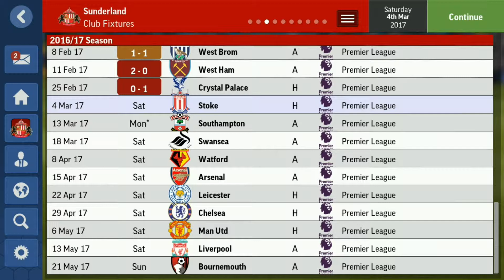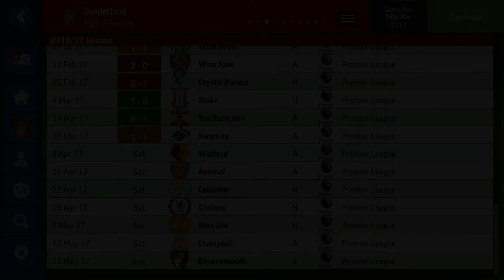Football Manager Mobile 2017 | Challenge | The Saviour Cometh | EP3 Stoke, Southampton, Swansea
Welcome to this Football Manager Mobile 2017 challenge series.

I continue my quest to keep Sunderland in the Premier League. We take on two relegation rivals in Stoke and Swansea and mid table Swansea. We need wins if we are going to stand any chance of staying up.